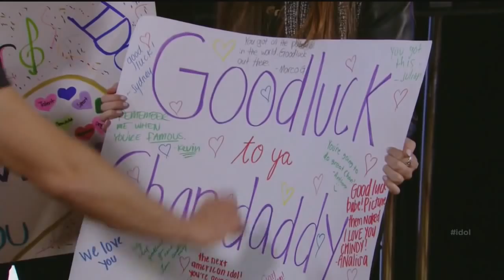Erika David, Chandler Leighton, Ryan Pinkston - American Idol 2015 - Auditions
Erika David, Chandler Leighton, Ryan Pinkston auditioned for American Idol XIV 2015 in San Francisco.

Erika David sang "No One" by Alicia Keys
Chandler Leighton sang "New York State of Mind" by Billy Joel
Ryan Pinkston sang "As" by Stevie Wonder